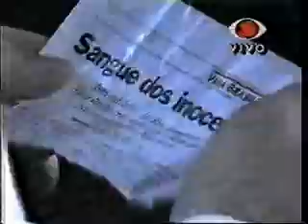Renato Russo - Show Pela Vida 93 [ Que País é Este / Por Enquanto ]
Renato Russo - Show Pela Vida - Ação Cidadania Contra a Miséria Pela Vida